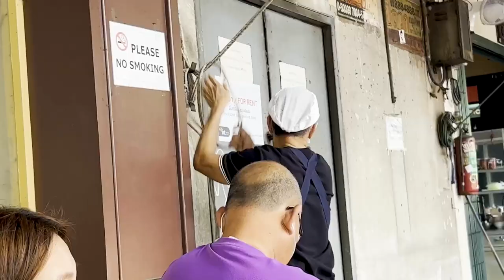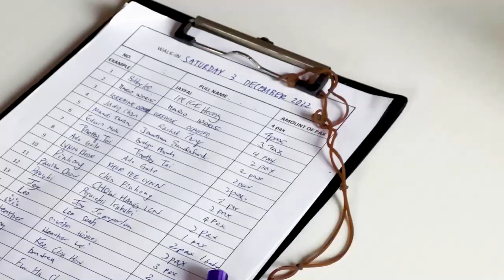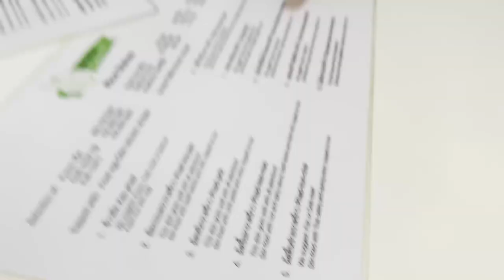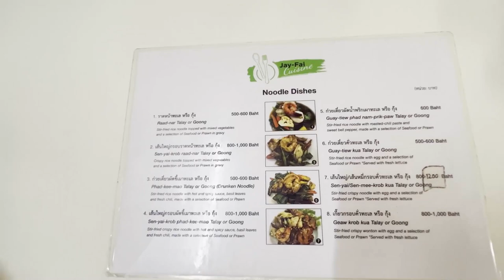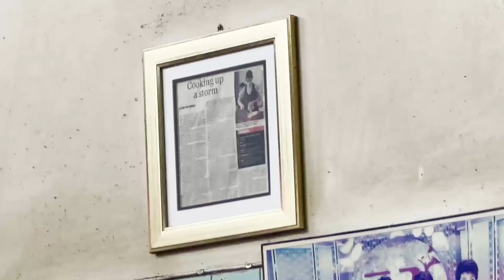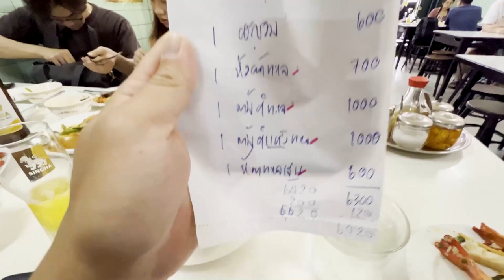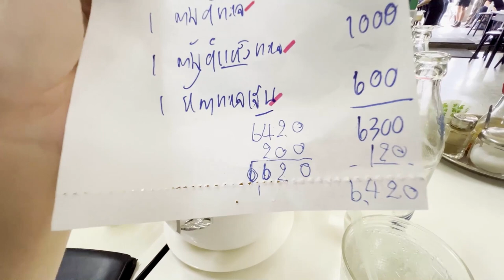Jay Fai: Crab Omelette Legendary Street Food!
In this video, I'll show you what it's like to try some of Jay Fai's legendary street food dishes, especially the crab omellete!

I visited the Queen of street food back in December 2022 and during that time, they are doing walk-ins. Unfortunately, during my first visit, I did not make the waiting list and I needed to go back to Bangkok (we had plans to visit Phuket, Thailand) to try dining at Jay Fai. The next time I went there, I made sure to come way early in the morning at around 7 AM, and voila! I got it in the waiting list along with some newfound Filipino friends!

Was it worth the wait? And was the crab omellete really that good? Watch the rest of the video to know more :)

We tried at least six dishes (crab omellete, tom yum with soup, dry tom yum, khao pad (fried rice), drunken noodle, and mix vegetables)! My favorite food is Pad Thai and I forgot to order it haha. Guess I may need to come back and try it with my wife Pao!

If you haven't seen Jay Fai's documentary at Netflix's "Street Food Asia", I would highly recommend watching it!

Thanks again for watching and I hope you'll get to try this amazing Michelin starred restaurant the next time you visit Bangkok in Thailand.

🙌 LET’S CONNECT!

Who is Travel With Dax?

Hello, I’m Dax, and I’ve been Travel Hacking my way around the world since 2017!

I’ve been really lucky to discover it through my wife (she bought an online course) and it took me about a year to watch the first episode as I was really skeptical about it! 😆

But after seeing that first episode, I binged watch the rest and got a basic understanding of how it works. The year after that, we flew our very first First Class flight (worth $20,000+) and at that very moment, I knew that Travel Hacking works and got addicted to the hobby! ✈️

A little backstory about us - my wife and I were in a long-distance relationship for almost 8 years (I was living in the US and she was in the Philippines) and it’s been our dream to travel the world together! Now with the help of Travel Hacking, we’ve visited a lot of countries and experienced what the world has to offer all thanks to points and miles!

Come join us in our adventures and learn some travel hacking tips and tricks along the way! 🌎

Thanks so much for being a part of our journey! Cheers!! 😊

Advertiser Disclosure: Some of the card links and other products that appear on this website are from companies in which Travel With Dax will earn an affiliate commission or referral bonus. Travel With Dax is part of an affiliate sales network and receives compensation for sending traffic to partner sites, such as CreditCards.com. This compensation may impact how and where products appear on this site (including, for example, the order in which they appear). This site does not include all credit card companies or all available credit card offers.